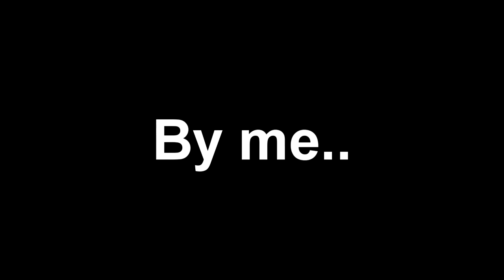EDIT FOR Dertz YT - BY ME//NEBULOUS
Hey guys..
welcome to new video on this channel, today I finished edit for my friend, which I was making long time.. :)

Song :
- KSHMR, B3nte & Badjack - The Spook Returns